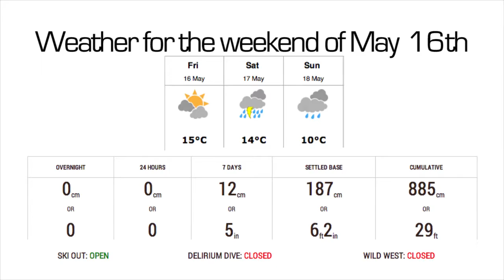Sunshine Village Snow Scene Episode 13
This week we cover to procedures behind the unlikely event of a lift evacuation.